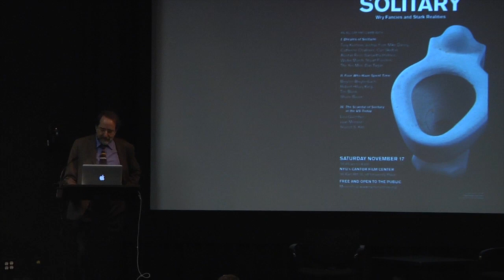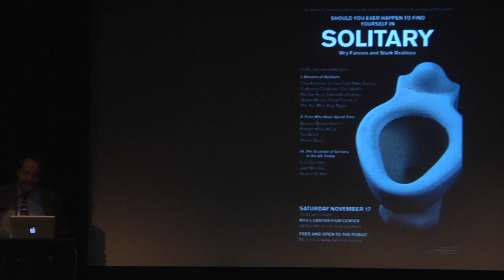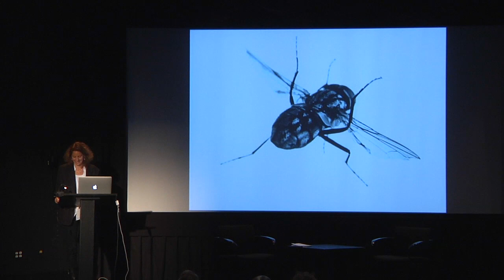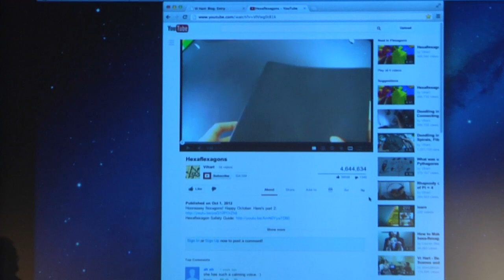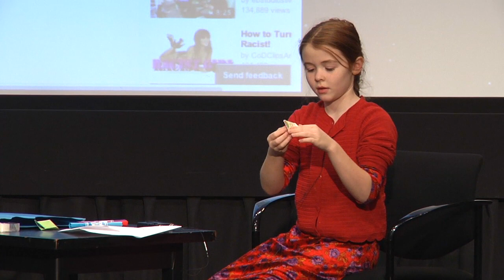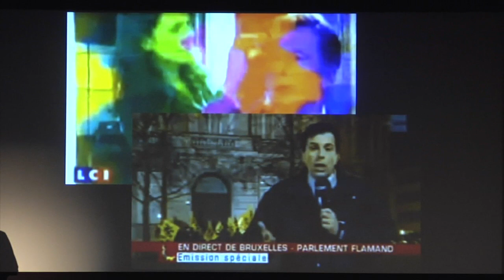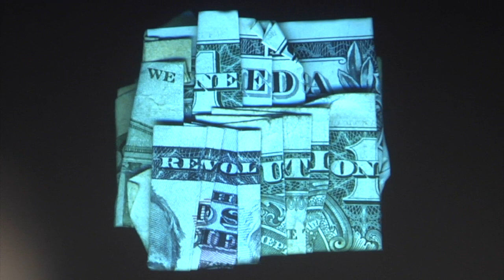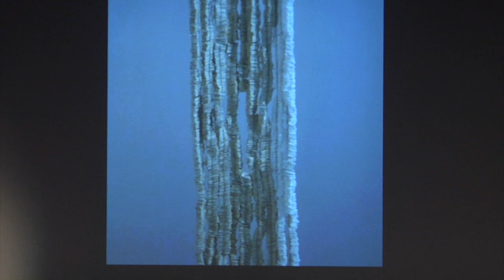Solitary Symposium: Dreams of Solitaire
Dreams of Solitaire, Session I of the all-day Wonder Cabinet and symposium, Should You Ever Happen to Find Yourself in Solitary: Wry Fancies and Stark Realities, organized by the New York Institute for the Humanities at NYU. (Nov. 17, 2012 at Cantor Film Center)  Participants, in order of appearance (w/ program details and bios at nyihumanities.org):
-  Lawrence Weschler
-  playwright Tony Kushner
-  poet and translator Alastair Reid
-  science writer and memory champion Joshua Foer
-  biologist at bay Stuart Firestein
-  insect photographer Catherine Chalmers
-  digital visionary Carl Skelton
-  video of mathematician/musician Vi Hart
-  hexaflexagon-maker Pearl Skelton
-  film and sound editor Walter Murch
-  "identity correction" activist duo The Yes Men
-  artist and money crumpler Dan Tague (by phone)
-  avant garde mosaicist Samantha Holmes
-  monologist Mike Daisey.